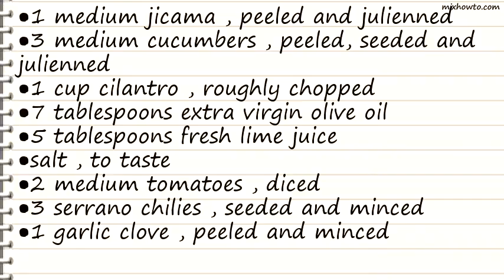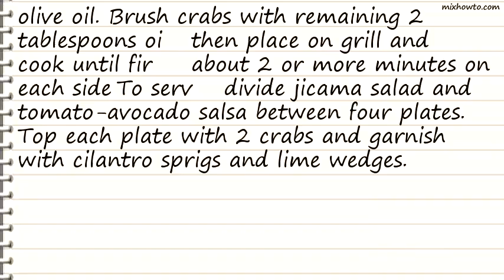Recipe Grilled Soft Shell Crabs With Jicama Salad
INGREDIENTS:
●1 medium jicama , peeled and julienned
●3 medium cucumbers , peeled, seeded and julienned
●1 cup cilantro , roughly chopped
●3 serrano chilies , seeded and minced
●1 garlic clove , peeled and minced
●1 medium white onion, peeled and finely chopped
●1 avocado , peeled and diced
●8 soft shelled crabs , cleaned
●1 lime , cut into wedges